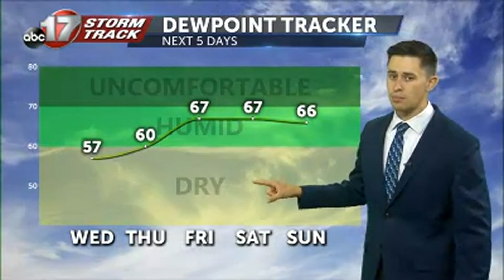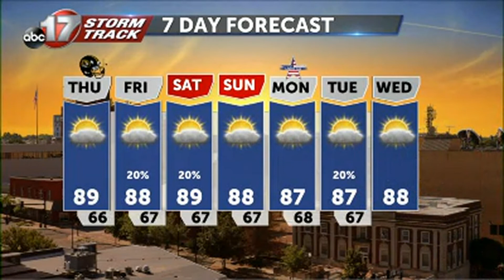Tracking a warm and dry Thursday